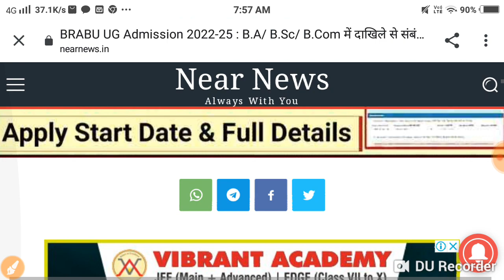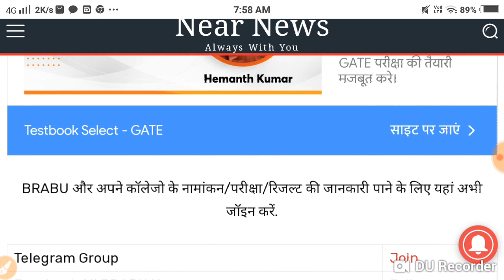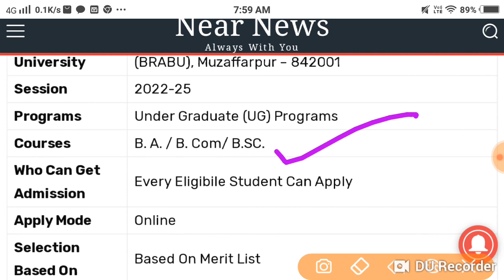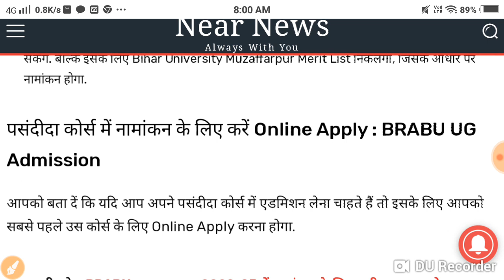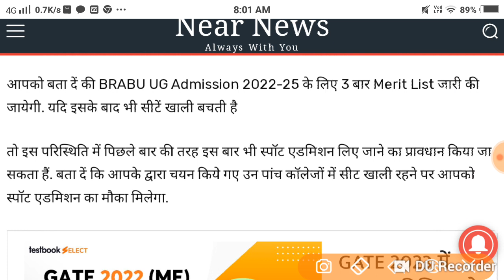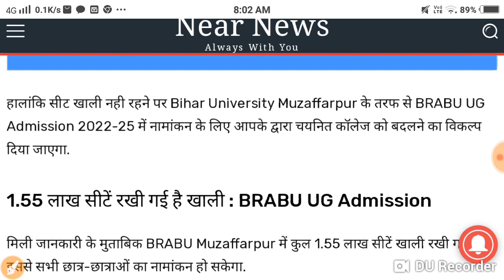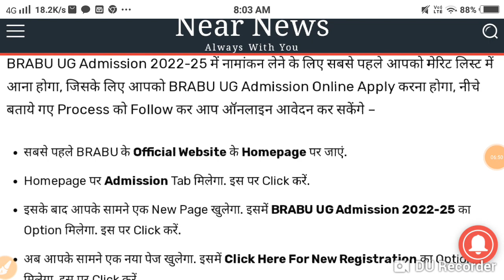BRABU UG. Admision 2022-25 :बीए/बीकॉम/बीएससी में दाखिला शुरू डोकोमेंट जानें full Details....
Maurya Guru Academy BRABU UG.Admision 2022-25 :बीए/बीकॉम/बीएससी में दाखिला शुरू डोकोमेंट जानें full Details.